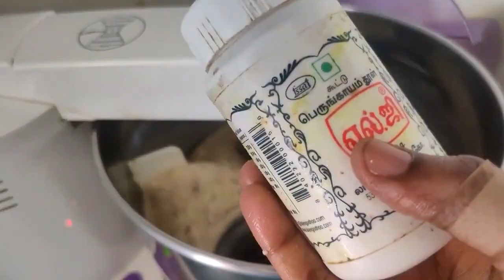எடை குறைய உதவும் முளைகட்டிய பயறு வகை இட்லி sprouts multi dal dosa how to make sprout pulses idly